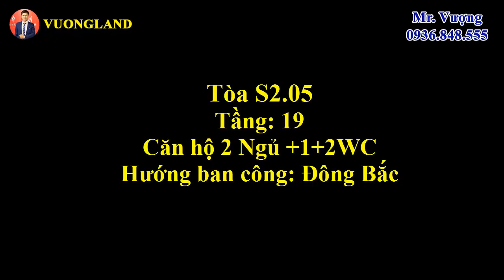View hướng Đông Bắc Tòa S2.05 (Gateway Tower) Vinhomes Smart City |VuongLand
View hướng Đông Bắc Tòa S2.05 (Gateway Tower) Vinhomes Smart City. Đây là video của căn mã 10, tầng 19 tòa S2.05. Hi vọng video giúp ích cho anh chị nắm được tầm nhìn căn này, để có thể thêm phần ra quyết định tốt hơn.
Đầy đủ bộ video các loại căn hộ mẫu tại tòa S2.01 dự án Vinhomes Smart City
Đầy đủ bộ video các loại căn hộ mẫu tại TTTM Vincom MegaMall dự án Vinhomes Smart City
Đầy đủ kho video nhà mẫu tại Royal City: (chất lượng video chưa tốt lắm - cả nhà xem tạm)
Video các dòng căn hộ khi bàn giao thực tế:
Cảm ơn anh chị và các bạn đã xem video.
* Nếu anh chị cần xem nhà mẫu, tư vấn về dự án Vinhomes Smart City hoặc cần tư vấn về bất động sản thì có thể COMMENT hoặc liên hệ với tôi theo thông tin phía dưới:
Vinhomes Smart City - Đại đô thị thông minh đẳng cấp quốc tế đầu tiên tại Việt Nam
🏬 Địa điểm dự án: Nằm trên trục Đại lộ Thăng Long, khu vực phường Tây Mỗ, Đại Mỗ, quận Nam Từ Liêm, Hà Nội.
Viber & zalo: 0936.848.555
Hoặc Comment/Inbox để nhận tư vấn chi tiết về sản phẩm.
© Bản quyền thuộc về VuongLand, vui lòng không reup dưới mọi hình thức.
© Copyright by VuongLand ☞ Do not Reup